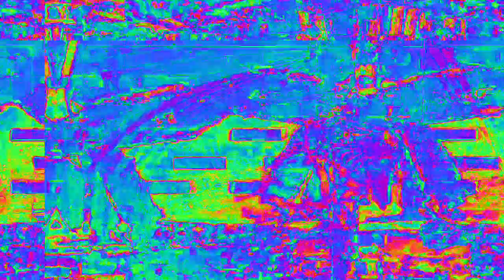[EPILEPSY WARNING] Movie 23 02 15 06h05m25s